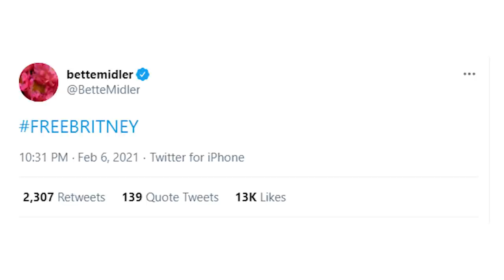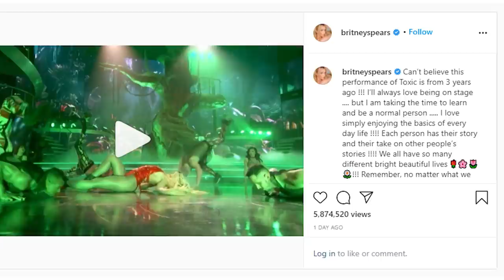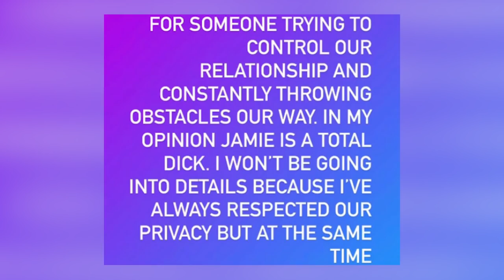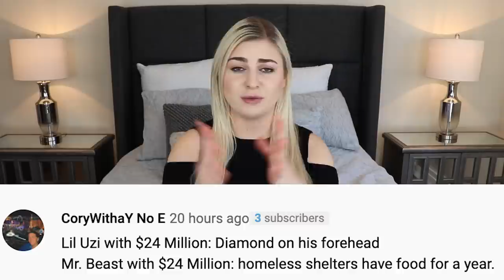Britney Spears Speaks Out For First Time Since Documentary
On the heels of the explosive documentary, framing Britney Spears, it seems that Britney has indirectly shared her comments on the situation. As well as her boyfriend, Sam Asghari, directly calling out Jamie Spears and I got all the details right now on iO.

PRODUCER & FILMED BY:
Chris Stiuso